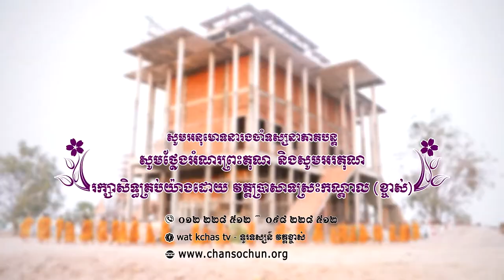ព្រះធម៌ទេសនាប្រចាំថ្ងៃ៩៣វត្តប្រាសាទស្រះកណ្តាល (ខ្ចាស់) ខេត្តបន្ទាយមានជ័យ/Chan Sochun